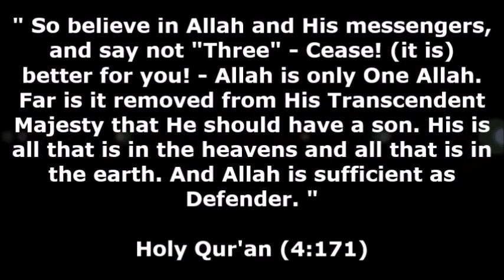Shocking: Dr. William Craig says the doctrine of the Trinity is NOT essential for Salvation!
Dr. William is Research Professor of Philosophy at Talbot School of Theology in La Mirada, California.

He lives in Atlanta, Georgia, with his wife Jan and their two teenage children Charity and John.

At the age of sixteen as a junior in high school, he first heard the message of the Christian gospel and yielded his life to Christ.

Dr. Craig pursued his undergraduate studies at Wheaton College (B.A. 1971) and graduate studies at Trinity Evangelical Divinity School (M.A. 1974; M.A. 1975), the University of Birmingham (England) (Ph.D. 1977), and the University of Munich (Germany) (D.Theol. 1984).